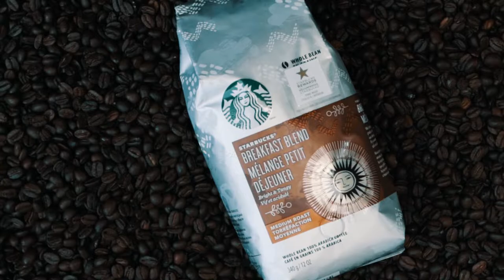ETHIOPIAN/ERITREAN COFFEE CHALLENGE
ሰላም ለተወዳጅ ያገሬ ልጆች።

ይሄ የዩቱብ ቻናል አላማው በፊልም እንዲሁም በፎቶ ትምርትን እያዝናናን የምናቀርብበትና እዉቀትን የምንለዋወጥበት ነዉ።

እንዲሁም INSTAGRAM FOLLOW በማድረግ ቤተሰብ ይሁኑ እንዲሁም 10000ብር ያሸንፉ።

አሸናፊው የፈለገዉን ከ3 አንዱ መምረጥ ይችላል።
 1 ፡  10000ብር
 2 ፡  $400 ዶላር ወይም
 3 ፡  $400 አማዞን ጊፍት ካርድ

አሸናጣፊዉን በቀጥታ ስርጭት December 10,2020 እንገልፃለን።

መልካም እድል ለሁላችሁም።